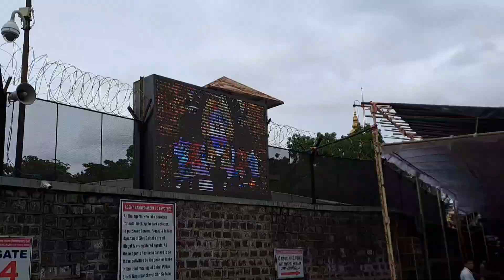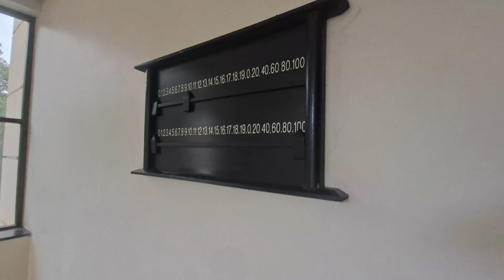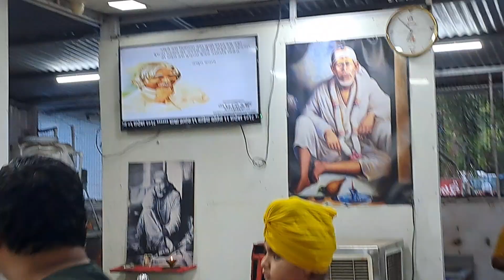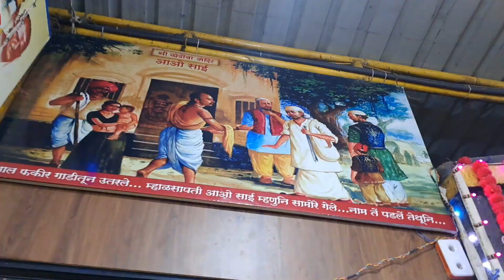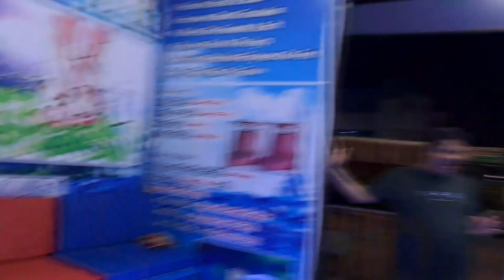fish spa in shirdi (very scary) 😨